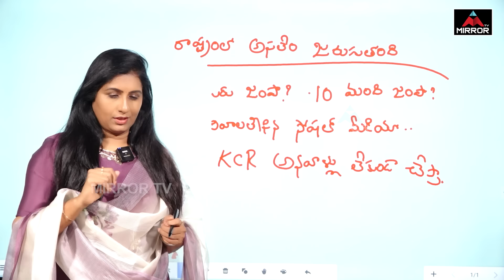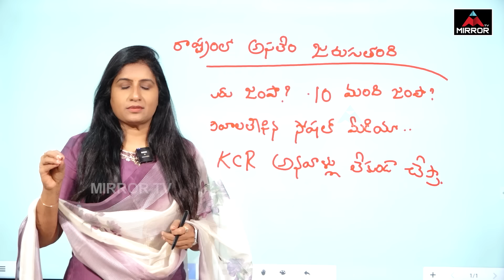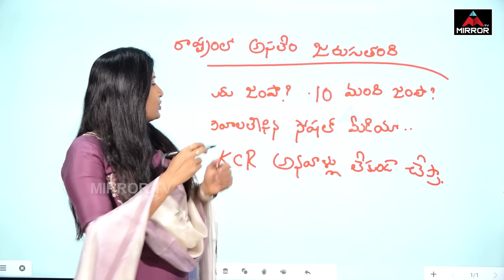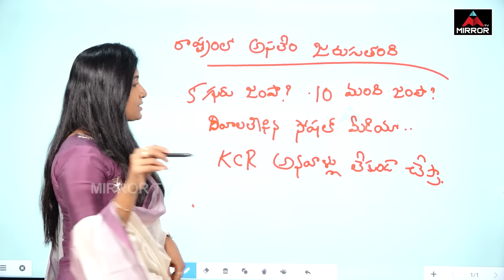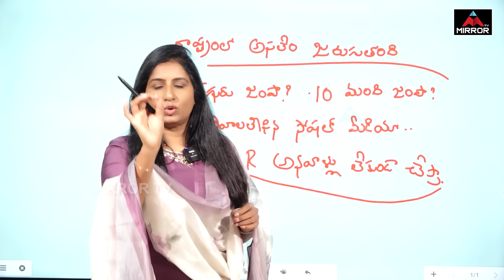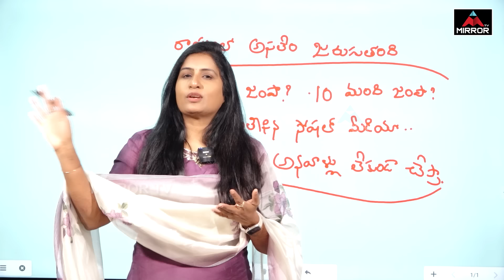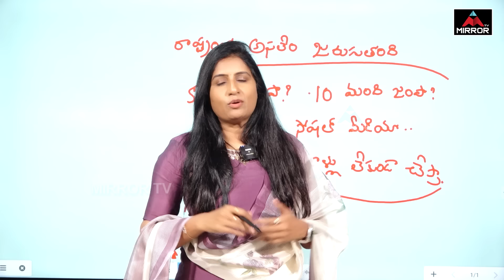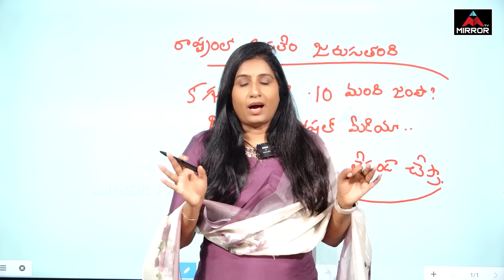తెలంగాణలో అసలేం జరుగుతుంది ..? Journalist Vijaya Reddy Analysis | CM Revanth Reddy | KCR | MT